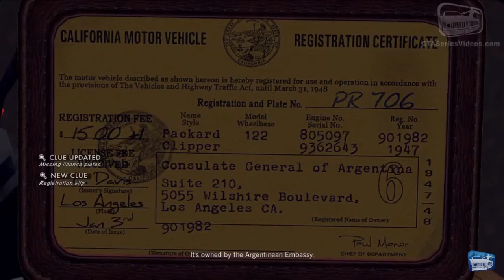LA NOIRE is the most Underrated Rockstar Game !!!